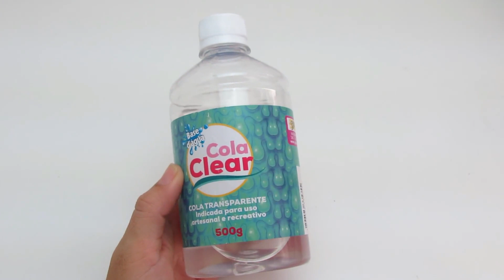Aprenda a fazer slime metálica | Canal da Le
Entre na onda do slime e faça o seu também. No vídeo tem o passo a passo da Paty Básica para todo mundo se divertir 😍

Venha para a Le biscuit mais próxima e encontre tudo que precisa